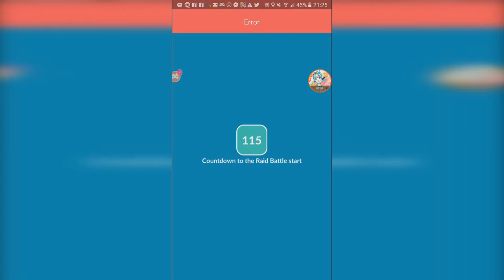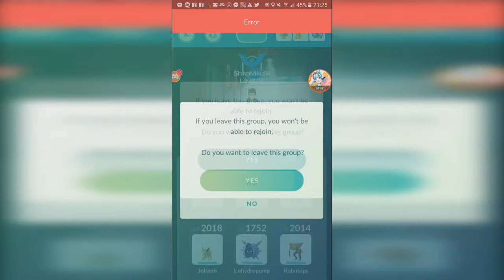An Error That Wasted My Raid Passes 【Pokemon GO】【#72】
so the new update fixes the old bugs...but brought in more new bugs. I've been trying to reenter the raid boss for like 30 minutes, luckily its only the free raid pass.